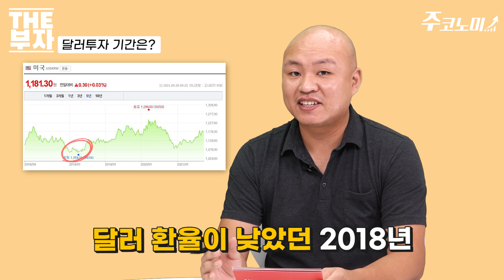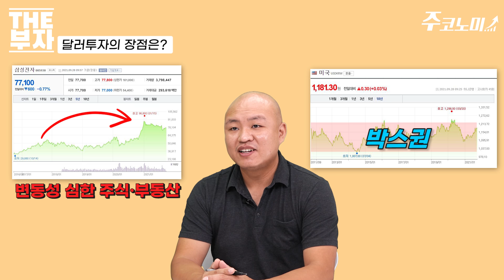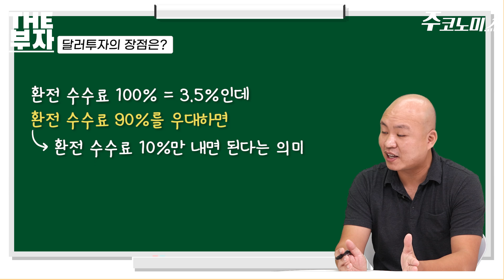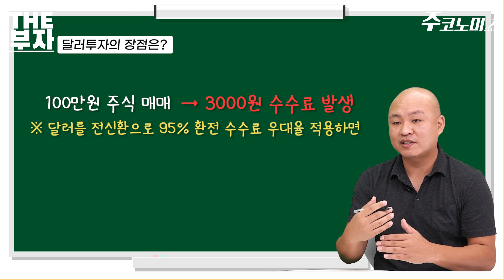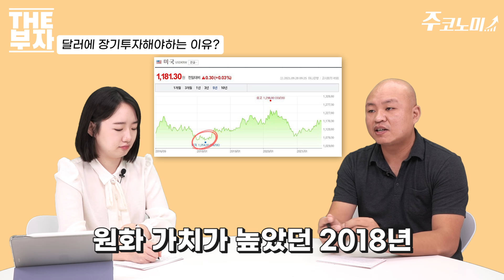초보투자자가 달러에 투자해야하는 3가지 이유 💰💸 | 더부자-박성현 작가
투자초보자, 주식보다 달러에 먼저 투자하라? 달러투자로 경제적 자유를 이룬 박성현 작가가 달러투자의 매력을 설명합니다. 2부와 3부에 걸쳐서는 초보자의 눈높이에 맞춘 달러투자 방법, 직장인이 경제적 자유를 이루는 법에 대해서도 알려드립니다.

✔골라보기
00:00 작가소개
00:19 달러투자의 계기
02:12 달러투자 기간 및 수익
03:59 달러투자의 장점
10:23 달러투자는 어렵다?
17:25 달러에 장기투자해야하는 이유